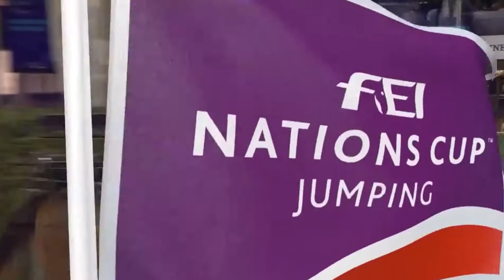Bruno Chimirri with Tower Mouche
CSIO5* Barcellona 2018
1.60m Friday October 5th